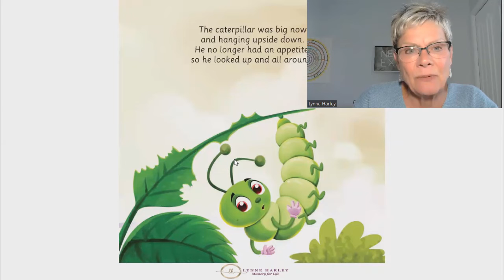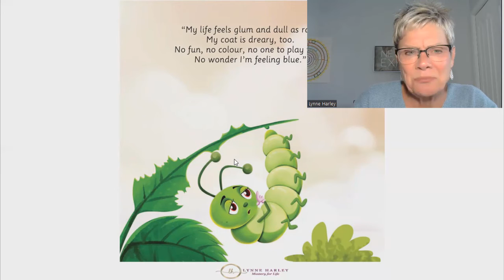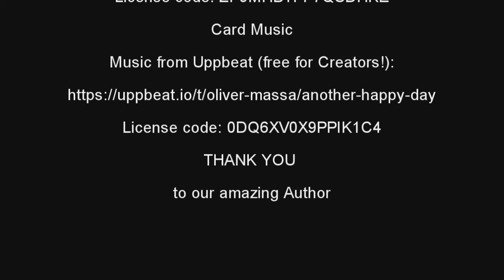Lynne Harley - What if I Could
As a Social Worker and Transformational Life Coach, Lynne Harley, combines a powerful background of over 40 years experience coaching individuals through empowerment programs. This summer, Lynne became the published author of her inspired children's book. She is also a contributing author in the best selling book Short, Sweet and Sacred which was also published this summer.

What If I Could
Would you listen to your heart? Would you ignore the critical voice of
internal judgement? I’ve written a story about a caterpillar who can “think” and desires more in his life. He looks at his longing and discontent while munching leaves. Soon he imagines a big dream that stirs him from his boredom. To believe in his dream, the caterpillar must decide which voice to listen to – the critical voice that warns him against change, or the kind
voice that encourages him to believe in his dreams. This inspirational story of transformation is everyone’s story. It brings awareness to the internal self-talk that we all hear; especially as we are navigating change and preparing to leave our comfort zone… to spread our wings and fly.

A portion of each book sold will be donated to jack.org, a charitable organization that is dedicated to revolutionizing mental health and wellness for youth.